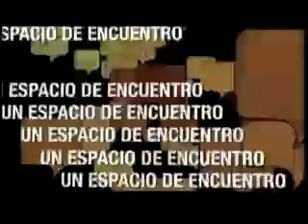Entrevista a Edgar ¨Huracán¨ Ramirez (Parte 4)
Programa de Esta Casa No Es Hotel de fecha 16 de Febrero del 2013 acompañaron a Susana Bejarano Auad, Edgar Ramírez Santiesteban, más conocido como Edgar "Huracán" Ramírez reconocido por su amplia trayectoria en la dirigencia sindical y política de la Federación de Trabajadores Mineros de Bolivia (FSTMB) y luego de la Central Obrera Boliviana (COB), el sociólogo Eduardo Paz y el cronista Ramón Rocha Monroy.

Pueden seguirnos también a través de twitter o el hashtag